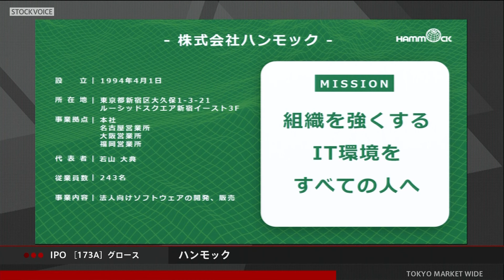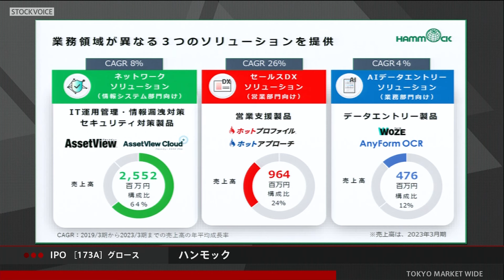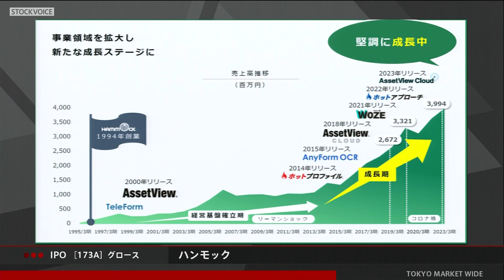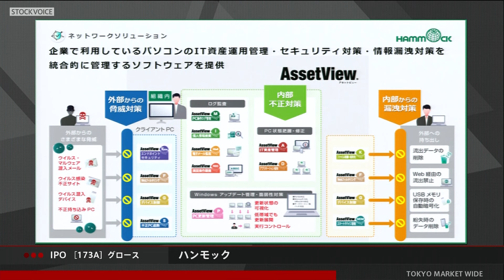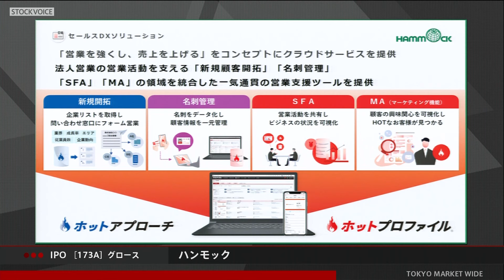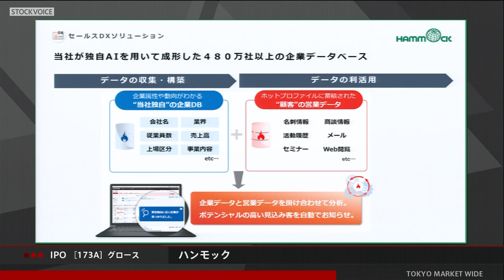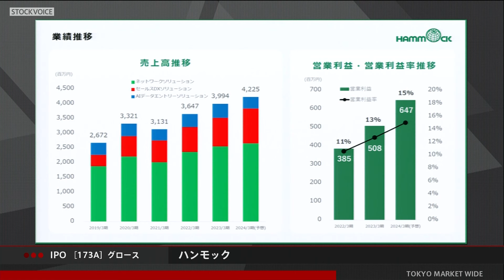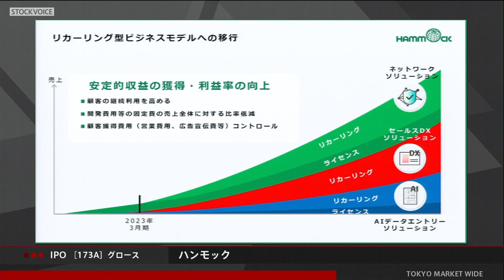ハンモック［173A］IPO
2024年4月11日、新規上場した
ハンモック 代表取締役社長 若山大典さんに